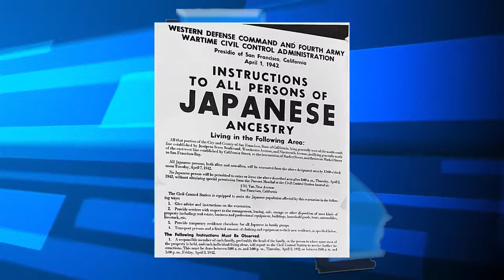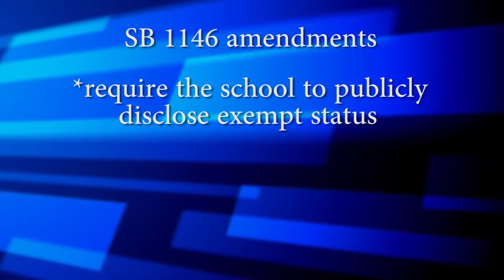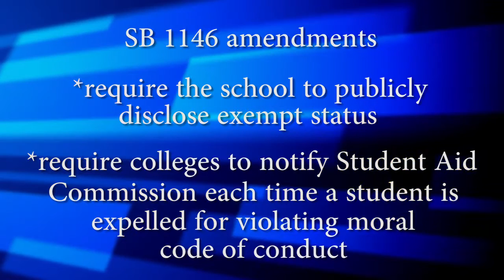Capitol Comment with Senator Bob Huff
Senator Bob Huff (R-San Dimas) focuses on two controversial pieces of legislation in his Capitol Comment report for the week of August 8, 2016. The first, AB 1726, could potentially be used to discriminate against Chinese-Americans and others within the Asian Pacific islander community, by denying them spots at California's institutions of higher learning. The second controversial measure, SB 1146, would cripple private colleges run by religious institutions. Senator Huff represents the 29th Senate District covering portions of Los Angeles, Orange and San Bernardino Counties. Follow Senator Huff on Twitter @bobhuff99.